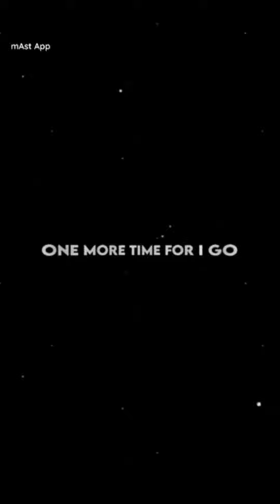Tanjiro kamado edit 4k | demons slayer edit 😈